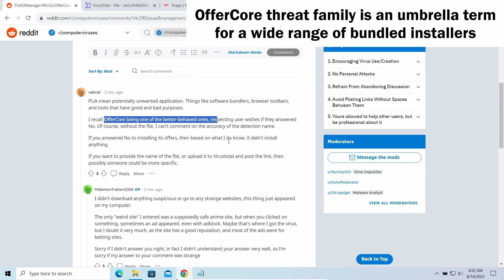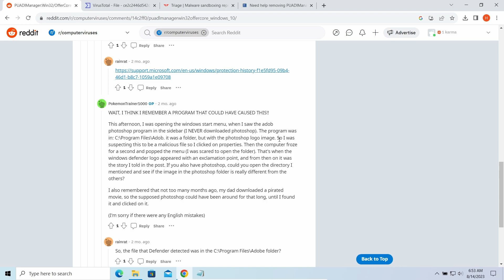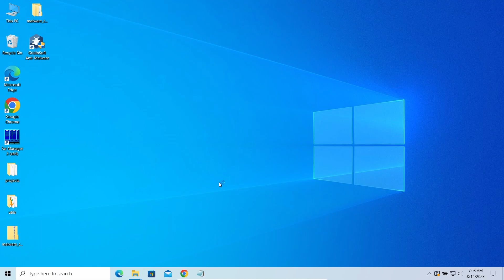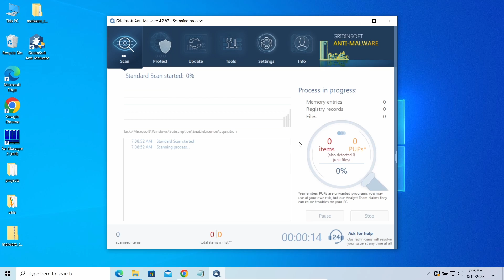PUADlManager:Win32/OfferCore - What is This Detection? Win32/OfferCore Removal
If you're using software cracks or freeware, you might come across a warning message from Windows Defender or other security software saying that it has detected PUADlManager:Win32/OfferCore. Should you be concerned about this warning? And more importantly, what can you do to get rid of PUADlManager:Win32/OfferCore? We've got you covered with a helpful video that offers an explanation and a step-by-step guide to eliminate it.

0:00 What is PUADlManager:Win32/OfferCore?
0:43 Technical Details
1:42 Sources of Malware
2:49 How to Remove PUADlManager:Win32/OfferCore?

💡We at HowToFix.Guide research the widespread malware samples and elaborate ways to remove them from the computer.

👇Related queries that we cover in this video:

How do I permanently delete PUADlManager:Win32/OfferCore?
How to remove PUADlManager:Win32/OfferCore from Windows 10?
How do I remove PUADlManager:Win32/OfferCore for free?
How do I remove PUADlManager:Win32/OfferCore from my computer?
how to remove PUADlManager:Win32/OfferCore from windows 10 for free
how to remove PUADlManager:Win32/OfferCore from laptop windows 11
how to remove PUADlManager:Win32/OfferCore from windows 11 for free
Is removing PUADlManager:Win32/OfferCore easy?
Can you fully remove PUADlManager:Win32/OfferCore from computer?